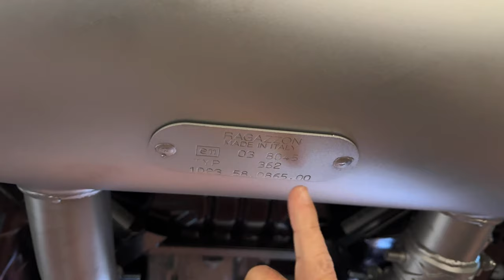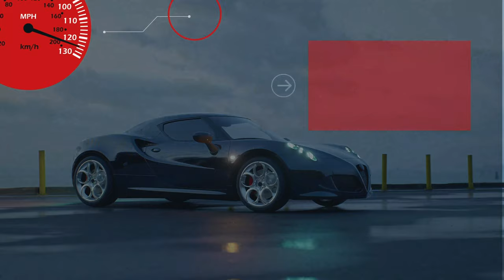NON GUIDARE con l'auto conciata così! Eleganza JAGUAR Sound dopo il car tuning da 9000 Giri a Milano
9000 GIRI è il Centro Specializzato in Accessori ed Elaborazioni per auto sportive, oltre all'Abbigliamento F.I.A. espressamente dedicato ai piloti di auto da corsa.

Oppure telefonarci in sede:
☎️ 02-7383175